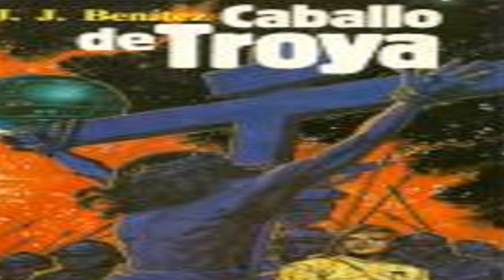Por qué Jesús no curó a Jasón de Caballo de Troya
Jasón, el Mayor de la Usaf que viajó al tiempo de Jesús, al final de la misión sufrió graves problemas de salud debido a la inversión de masas que afectaba la regeneración de sus células y por ende le provocó un envejecimiento prematuro. Muchos somos los que nos hemos preguntado, por qué Jesús no lo curó como hizo con Jesús.